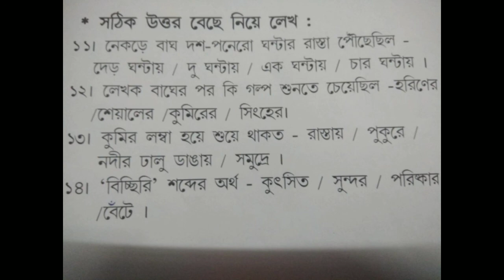Bengali (3rd Language) গদ্য - আবদুল মাঝির গল্প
সরব পাঠ এবং সঠিক উত্তর নির্বাচন৷